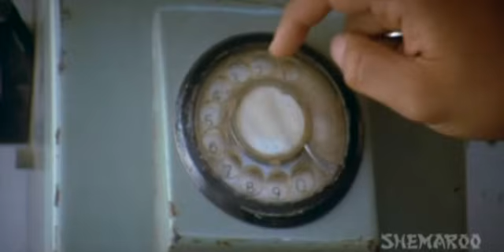Love Ke Liye Kuch Bhi Karega - Part 12 Of 13 - Saif - Fardeen - Aftaab - Comedy Movies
Prakash is a handsome gold digger who thinks he has made it when he woos and subsequently marries Sapna, only daughter of a rich businessman Mr. Chopra. However his euphoria is short-lived when he learns that his father-in-law disapproves of him immensely and won't let him make his mark in the business . Finally , Prakash asks Mr.Chopra for some money to start a business of his own but Mr. Chopra refuses . One night , two masked men try to rob Prakash and he places a plan before the duo, they will kidnap Sapna and demand ransom from Mr. Chopra , which will be equally shared between Prakash and the two kidnappers, Rahul and Harry. Will Prakash be sucessful in his endeavour?